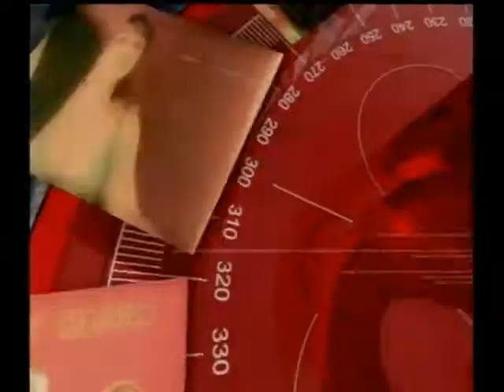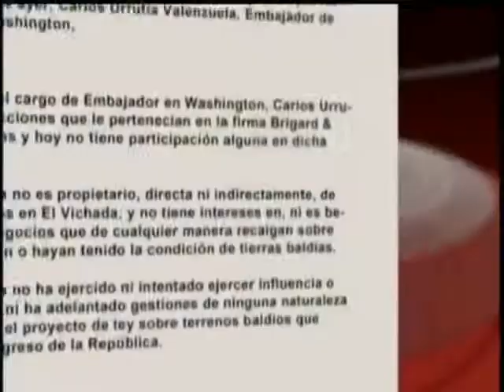Tierras baldías-Fuero militar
Panelistas: Senador Jorge Robledo, Consultor en asuntos políticos y de Gob. Jaime Eduardo Arango, Editor diario 'El Nuevo Siglo' Alberto Abello y Dir. Centro Constitucional Plural Armando Novoa.